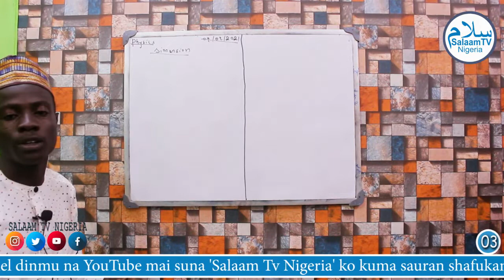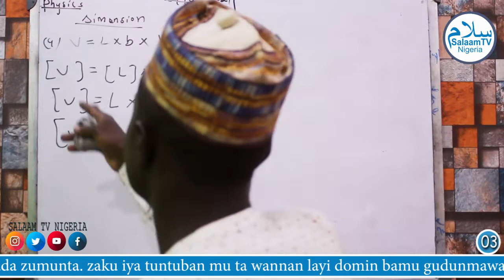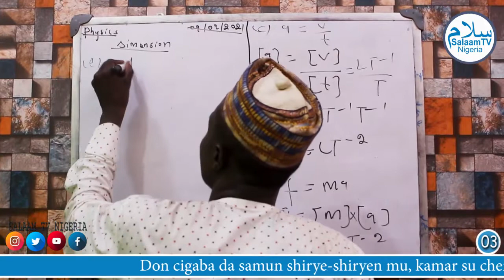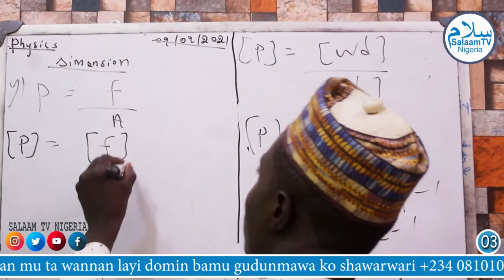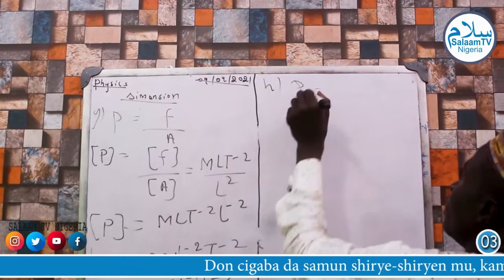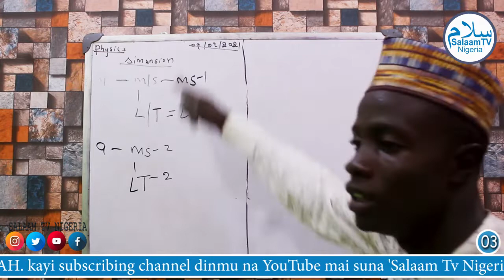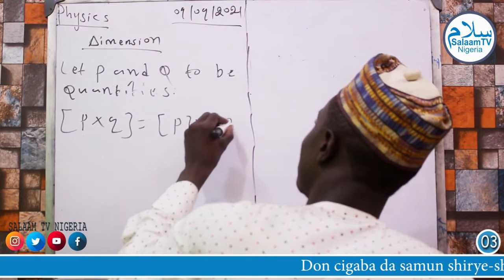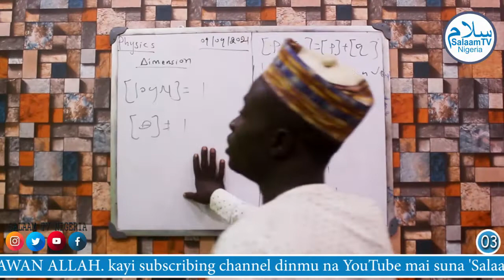Karatun Physics da Hausa - Episode 03 || Inusa Rabi'u Isah